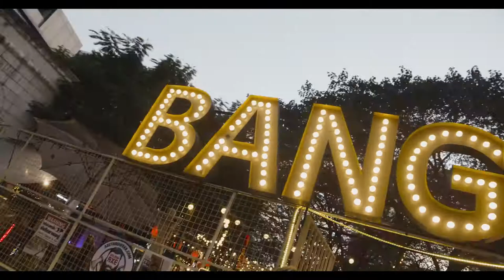ARCHIBALD SMITH - ANELKA (Nicolas Anelka)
Edit by: Andy Wremert